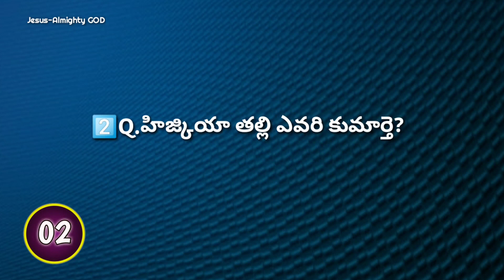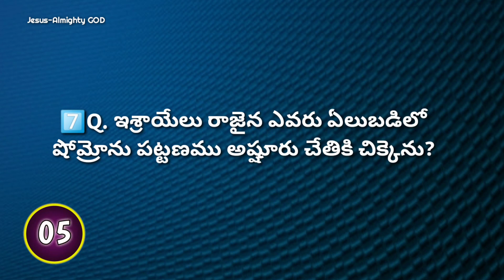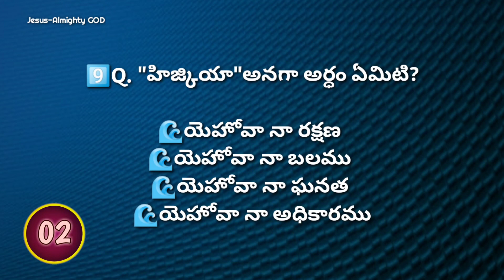2 రాజులు 18 వ అధ్యాయముపై తెలుగు బైబిల్ క్విజ్ | Bible Quiz on 2 Kings Chapter 18